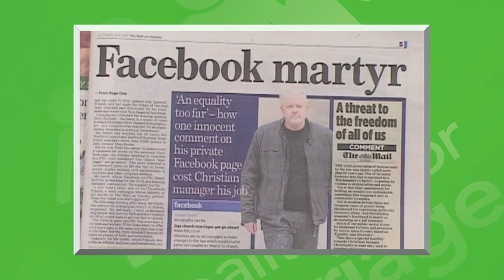Marriage Minutes #18: Flaky quad lock | by C4M (UK)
A series of short discussions defending the true meaning of marriage, produced by the Coalition for Marriage (UK).